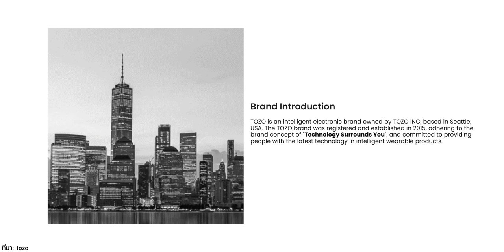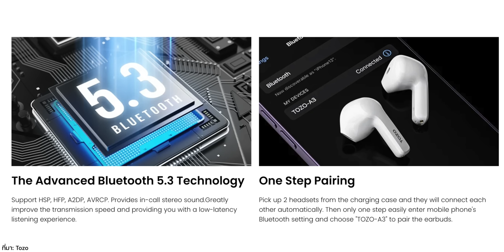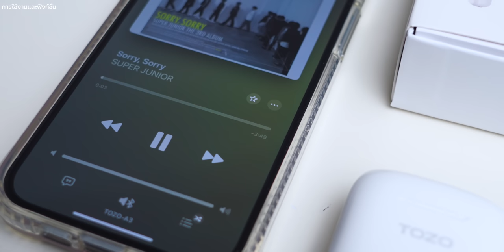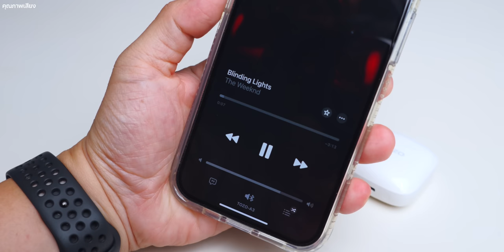ดีกว่าที่คิด หูฟังไร้สาย TOZO A3 ค่าตัว 599 บาท เบสหนัก เสียงดี คุณภาพเกินคุ้ม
พามาให้ชมกับ TOZO A3  หูฟังน้องใหม่จากอเมริกา เสียงดี เบสหนัก ไมค์ชัด มาพร้อม Smart Touch Control ควบคุมการเล่นเพลงและฟังก์ชั่นการโทร ใช้งานง่าย สวมใส่สบาย น้ำหนักเบา หลังจากที่ผมได้ทดลองใช้แล้วจะเป็นอย่างไรบ้าง ไปชมกันเลย

หูฟังไร้สาย 𝗧𝗢𝗭𝗢 𝗔𝟯 ราคา 599 บาท ประกันศูนย์ไทย 1ปี
ติดตามข้อมูลข่าวสาร 𝗧𝗢𝗭𝗢 ได้ที่

📌เลือกรับชมหัวข้อ
00:00 - TOZO A3
00:22 - ความเป็นมาของ TOZO
02:25 - สเปค
03:42 - กล่องและอุปกรณ์ภายใน
04:20 - การใช้งานและฟังก์ชั่น
05:27 - คุณภาพเสียง
10:40 - สรุป